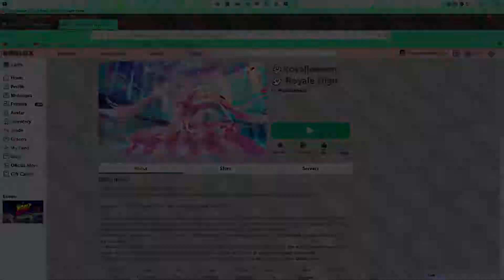Shooting Some Ghosties on Manor! | Royale High 2nd Halloween Update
Gates are open and enter the spooky Blackwood Manor, Just kidding haha

This manor is full of ghost and you have to shoot it, don't worry the ghost will not harm you too close